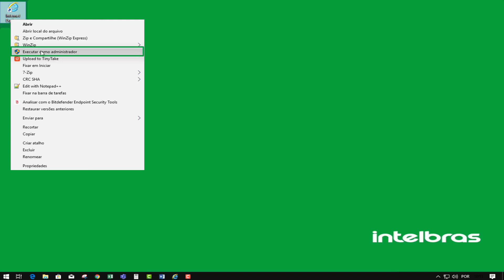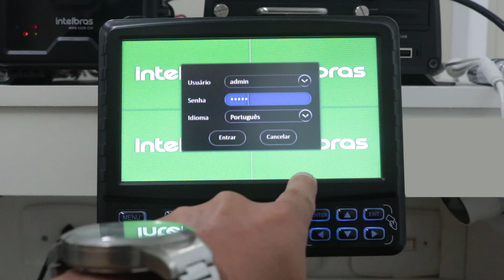Como fazer backup das configurações dos DVR veiculares - i2186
Olá todos, vamos explicar como fazer o backup das configurações da linha veicular.